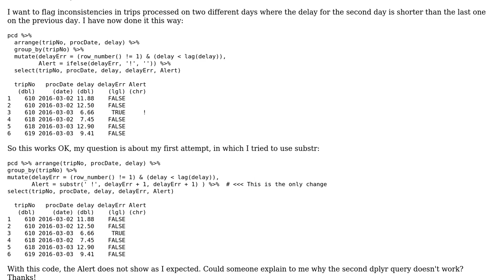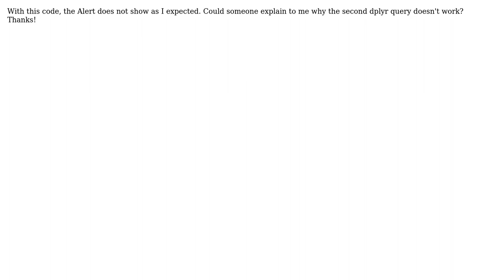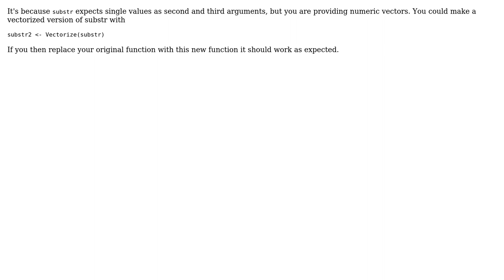substr in dplyr %›% mutate (2 Solutions!!)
substr in dplyr %›% mutate

With thanks & praise to God, and with thanks to the many people who have made this project possible! | Content (except music & images) licensed under CC BY-SA | Music | Images & others | With thanks to user Erich Studerus user ap53 user akrun and the Stack Exchange Network Trademarks are property of their respective owners. You are responsible for your own actions.